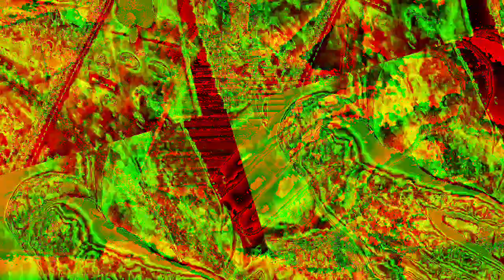[EPILEPSY WARNING] Movie 23 01 06 20h10m59s *Photosensitivity Warning*